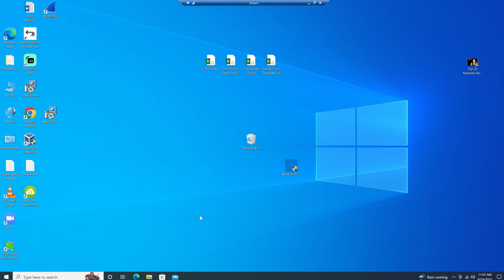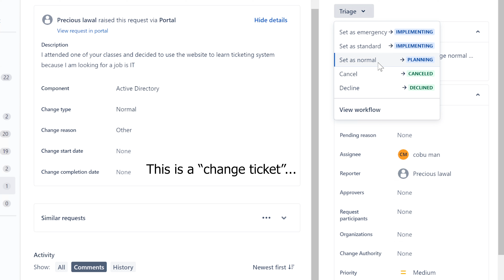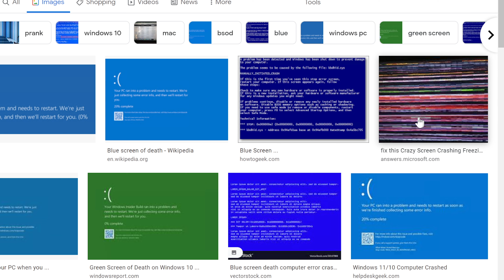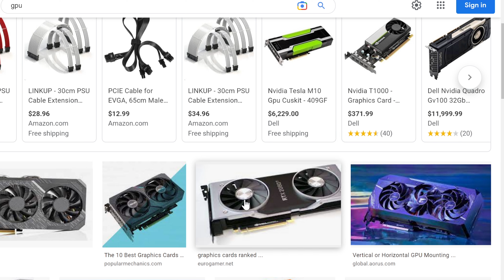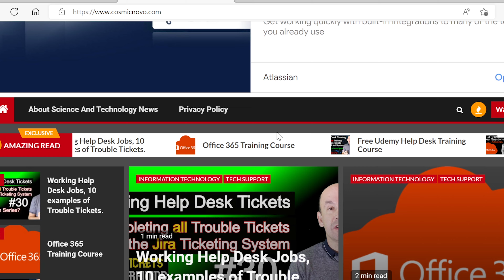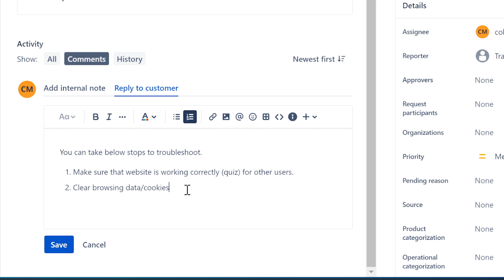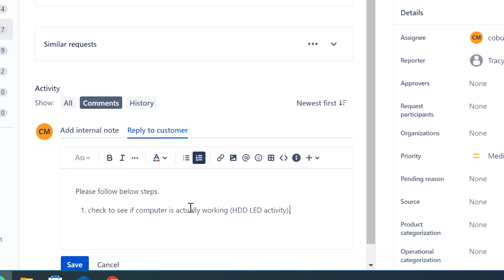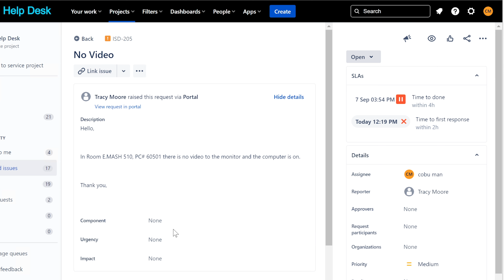Learning IT, Monitor Crash, Website Crash, Video Crash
Tier 2 Help Desk, Monitor unusual pattern, website blank screen, no video computer works